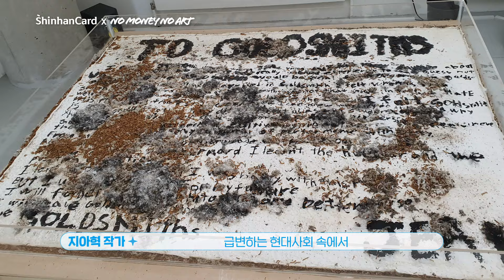트라우마 대신 딴생각을 말하는 작가🎨 노머니 노아트 7회 우승자! ‘지아혁’ 작가 인터뷰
노머니 노아트 7회 우승자!
트라우마를 이겨내고 ‘딴생각’을 말하며
그 속에서 진정한 ‘나 자신’을 찾아내는
지아혁 작가님을 소개합니다❣

‘딴생각55’ 작품이
신한카드 플레이트에 쏙 들어가게 되었는데,
작가님은 어떤 감정을 느끼고 계실까요? 💳

작가님의 무의식이 담아낸 것들이 잔뜩 표현된
작품 ‘딴생각’ 들에 대한 이야기!

지아혁 작가님에 대해 더 자세히 알고 싶다면
지금 바로 영상을 pLay! 해주세요 💗

※ 네이버 검색창에서 ‘신한카드 노머니 노아트‘를 검색해보세요!

※준법감시 심의필 제20231130-Exi-002호(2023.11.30)